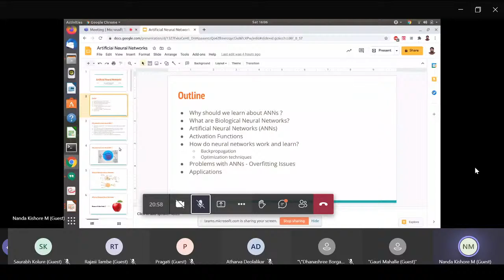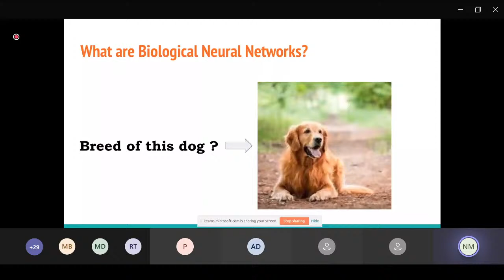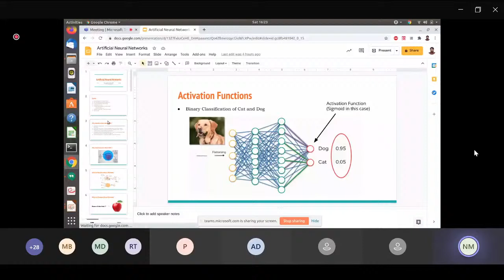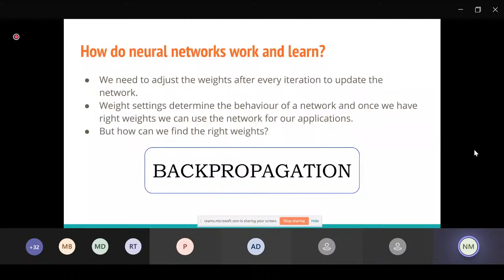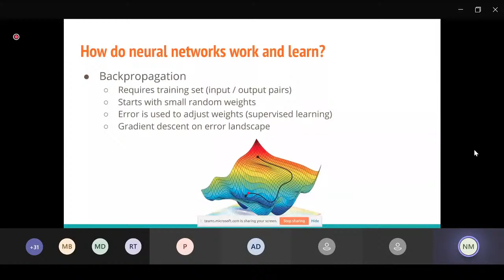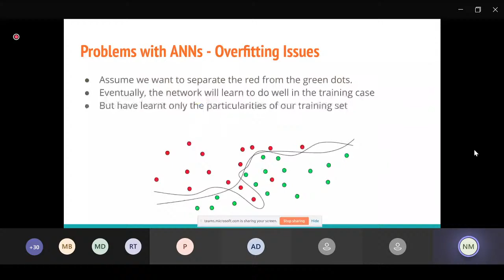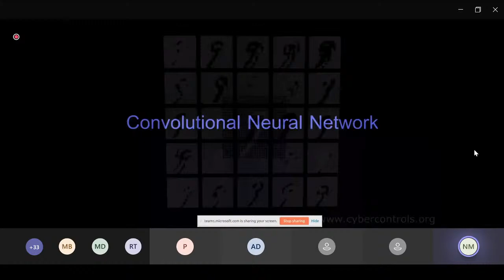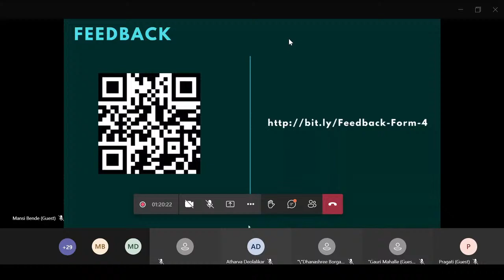The Age Of AI | Artificial Neural Network